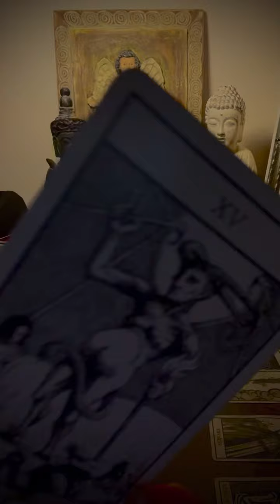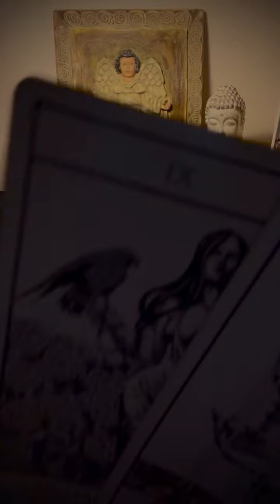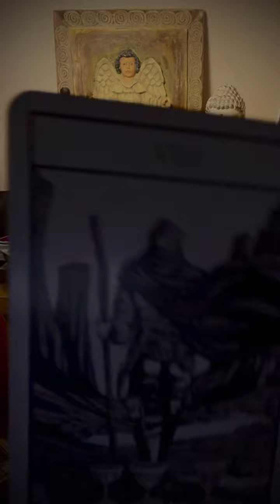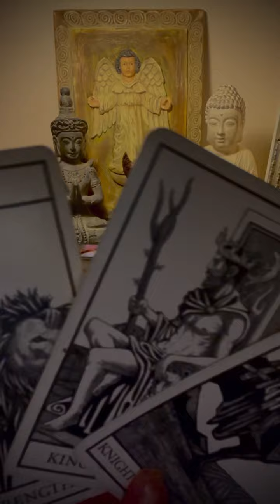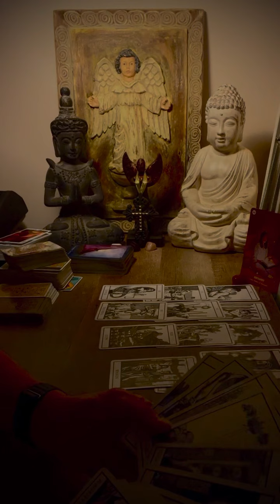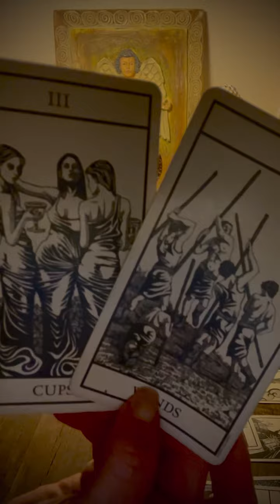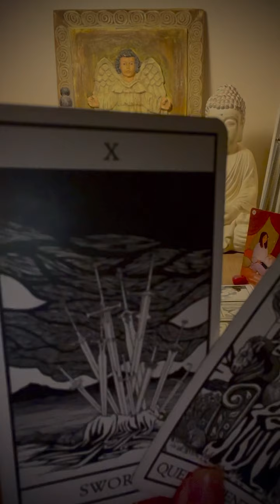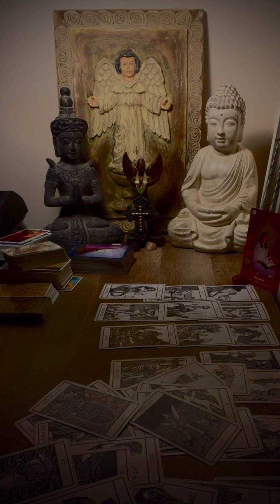Libra ♎️ Damn Libra! You the Sh!t!🤍🤍🤍 August